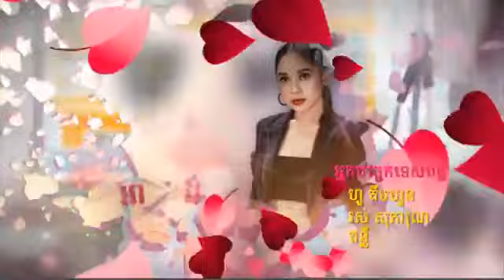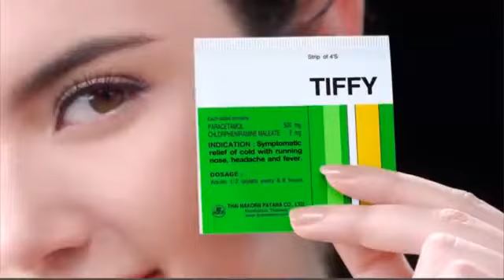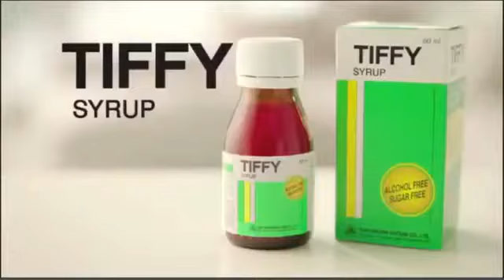រឿង បេះដូងខ្វះកំដៅ ភាគទី ០៤